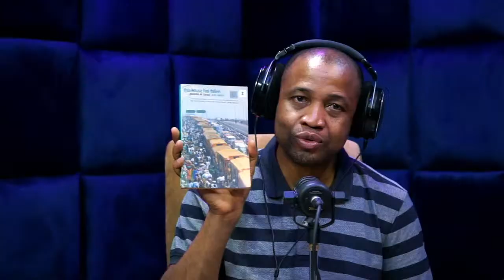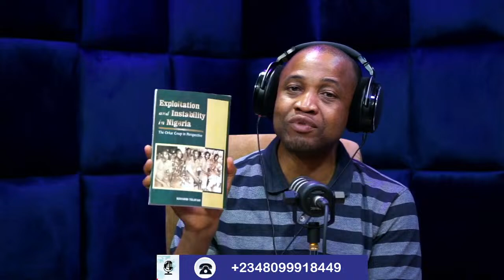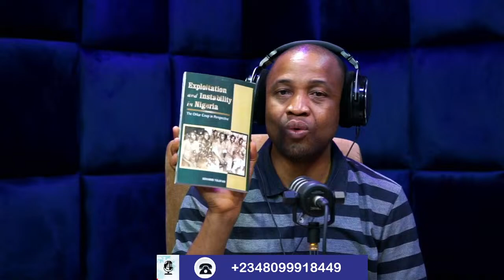Military in Power: How General Buhari and his colleagues in the Army overthrew Shagari in 1983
State Affairs 29 Mar 2024

Note:
Surrounding himself with northern officers did stop the same officers from removing him from power. The subtle democracy of the time was dismantled through a military gang up.
The collaborators include Muhammadu Buhari, Ibrahim Babagida, Ibrahim Bako, Halilu Akilu and Sani Abacha. Joshua Dongoyaro was one of them.
There were civilian collaborators too.
Shagari in his autobiography “Beckoned to Serve” suggested a wealthy Nigerian was part of the plot that toppled his government. That Nigerian must been MKO Abiola, a friend of the military. Obasanjo’s role was prominent. Shagari accused him of involving in “coup baiting” through his vitriolic attacks.